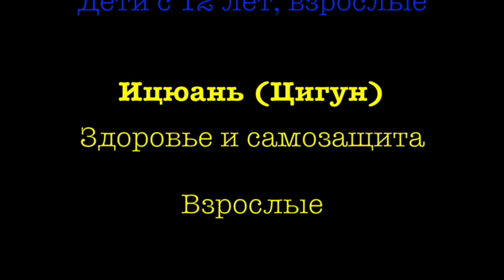ЦЕНТР "ПОЛАРБУДО". СРЕДНЯЯ-СТАРШАЯ ГРУППЫ. МАРТ-2018 (2)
Центр «Поларбудо". Тренировка по каратэ в средней и старшей группе в начале марта 2018.

Детское карате: с 4-х лет (вт. чт. 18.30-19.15)
Спортивное карате: 7-17 лет
Прикладное карате: взрослые

Мурманск, Челюскинцев 14 (гимназия №3).
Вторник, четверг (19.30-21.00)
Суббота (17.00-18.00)